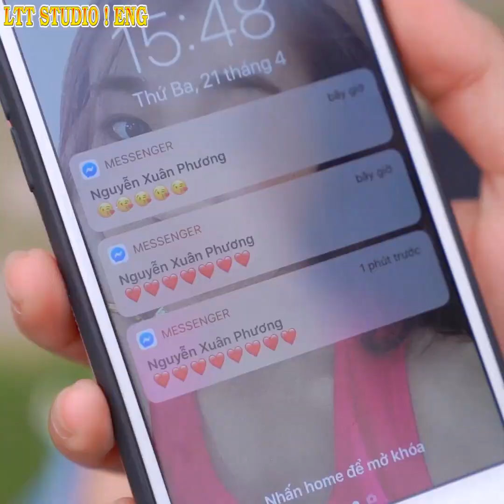IT'S A PRANK ! Funny Pranks & Funny Situations by LTT STUDIO ! ENG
You feelin’ mischievous today? How about pranking your friends?! Learn many awesome DIY pranks to get a good laugh!

► About LTT STUDIO ! ENG Channel:

Pranks, funny stories, awkward moments, сrafts, life hacks and more! It's fun here!  💕 Please send us your comments and likes for our videos!
All audio and visual content in this channel is owned by LT Studio.
About us:
► Parental guidance: This channel and all of it's videos are "directed to everyone" with in the meaning of Title 16 C.F.R. §312.2, and are not intended for children under 13 years of age.

Directors: Vu Hai
Script: Nga Quyen
Effect: Tien Thanh, Ba Anh
Sound: Huong Giang, Thuy Trang
Cast: Xuan Phuong, Hong Hanh, Khanh Huyen, Dang Khoa, Khanh Van

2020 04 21 T2 F Hai Khuyen Hieu Trọng done